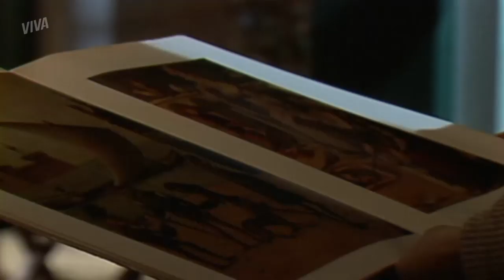FERNANDA ARMA PARA SIMONE | SELVA DE PEDRA | CAPÍTULO 148 | MELHOR DO DIA | VIVA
Depois que seu Chico conta para Fernanda sobre a farsa de Simone e Cristiano, ela arma um plano contra a artista 😱 Confira no que isso vai dar em SelvaDePedraNoVIVA!

INFORMAÇÕES:

Capítulo 148
Exibido dia 04 de fevereiro de 2020, terça-feira